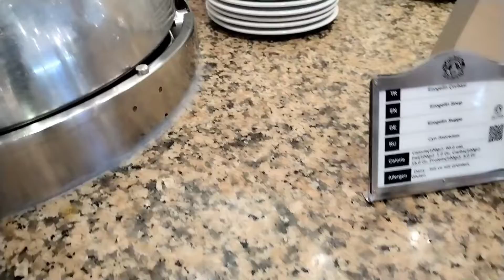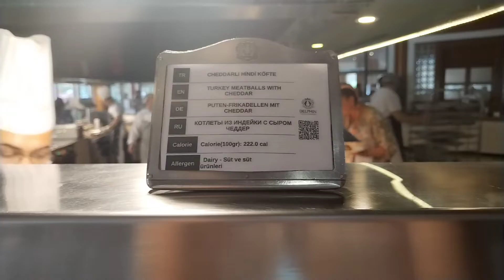Delphin Deluxe/ Обед/ 02.06.2023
Музыкант: Shades